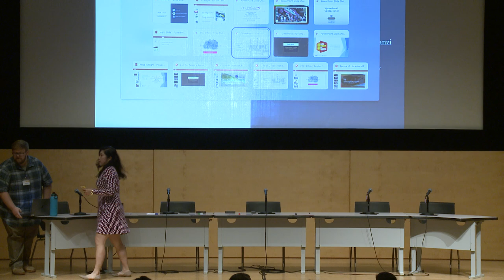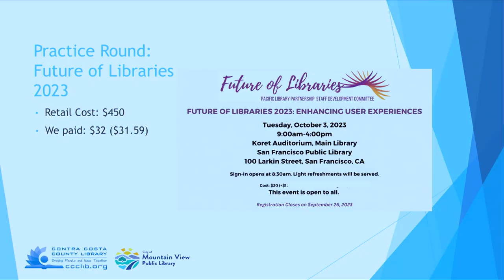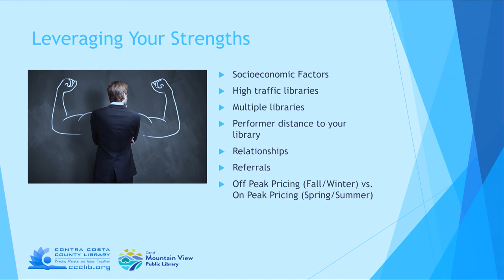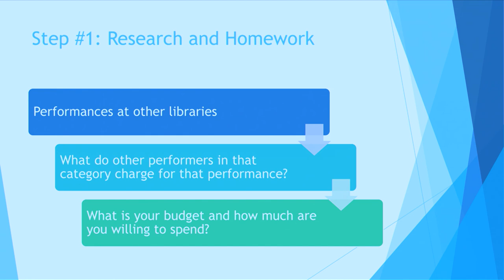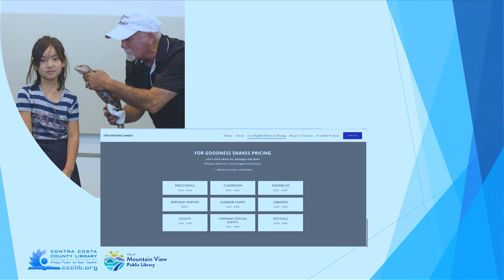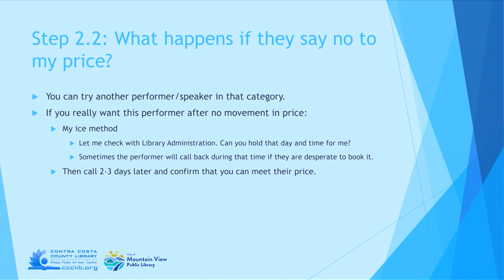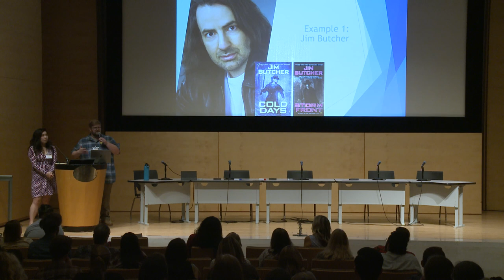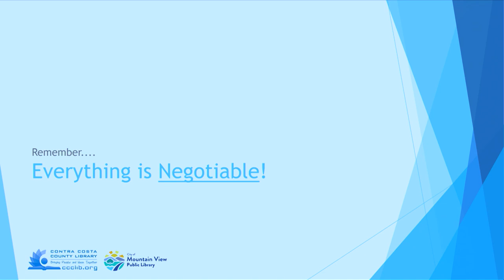Future of Libraries 2023: Enhancing User Experiences (5 OF 7)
Panel - Price is Right: Negotiating Prices to Reduce Performer and Speaker rates

Programming budgets are continuously shrinking, and library staff need to be able to adapt with less money.  Libraries rely on popular speakers and performers to entice more visitors into the library.  Learn how to negotiate prices with presenters and speakers to effectively manage programming budgets.